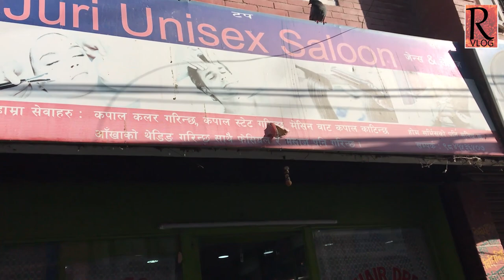Juri Daiko Parlor | Juri Thakur | Roshani Vlog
Juri Unisex Saloon
Location : New Baneshwor Thulo Kharibot Kathmandu

Using this video on other channels and social sites without permission will be strictly prohibited

यस च्यानलमा  अपलोड भएका हरेक अन्तबार्ता अन्य Video हरु कपि, Download गरी अन्य Channel मा upload गरेको पाइएमा प्रचालित कानुन बमोजिम कडा भन्दा कडा कारबाही गरिनेछ ।